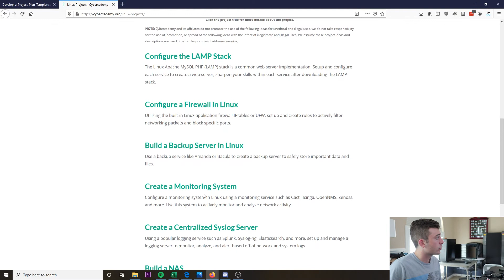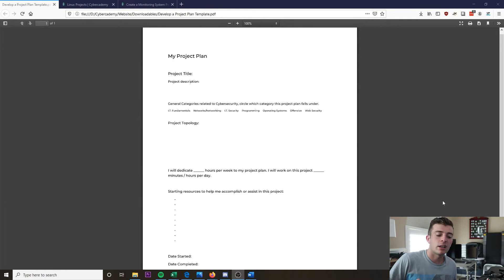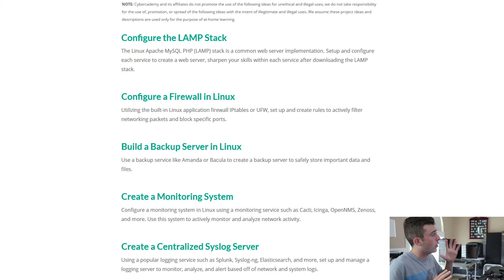Cybersecurity Projects - Find a Project and Create the Plan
Develop a project plan in cybersecurity. Find a project idea using the list.